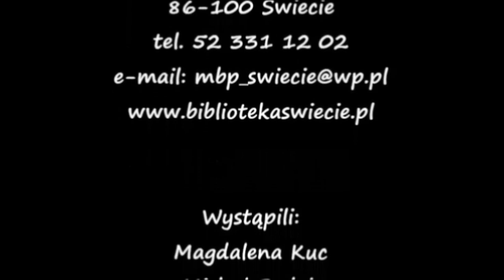NEWSY Z PÓŁKI! Odc_1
NEWSY Z PÓŁKI! Wasz nowy serwis biblioteczny.
Proponujemy Wam wyczerpującą informację o naszych sprawach, ale w pigułce, taki biblioteczny Teleexpress w, miejmy nadzieję, atrakcyjnej formule.